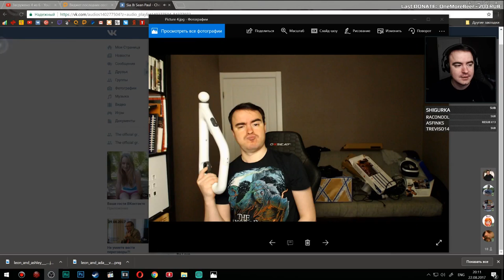BlackUFA ● Лучшие моменты в Resident Evil 4 (22/08/2017)